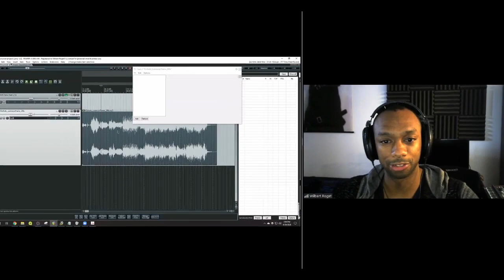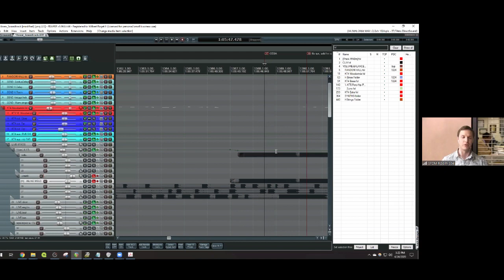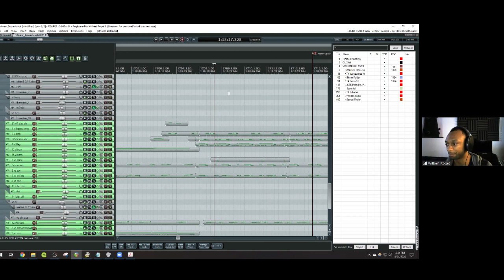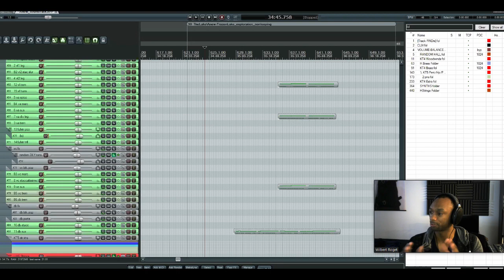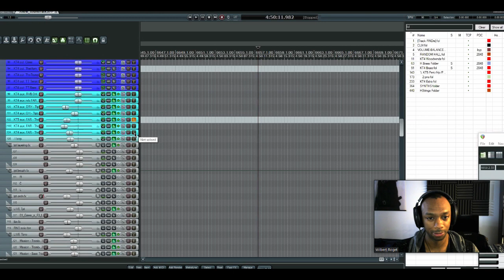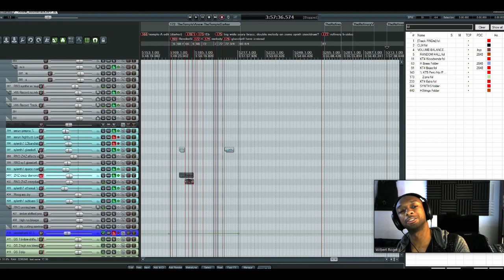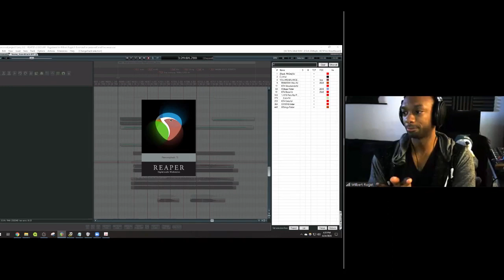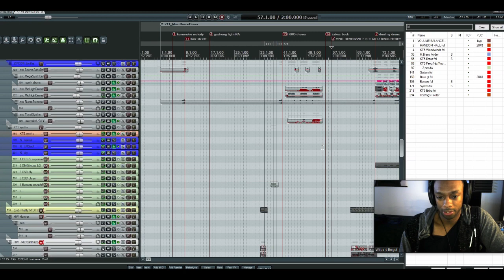TAC Online Masterclass: Wilbert Roget, II